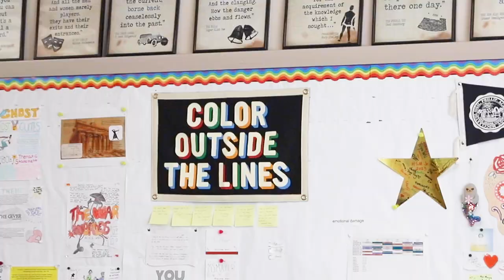My Favorite Class at Fay: 8th Grade English With Courtney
What classes do you remember from your school experience? Our video series, "My Favorite Class," features student perspectives on some of the classes that stand out to them the most. Check out what our eighth grade English students are up to this winter!